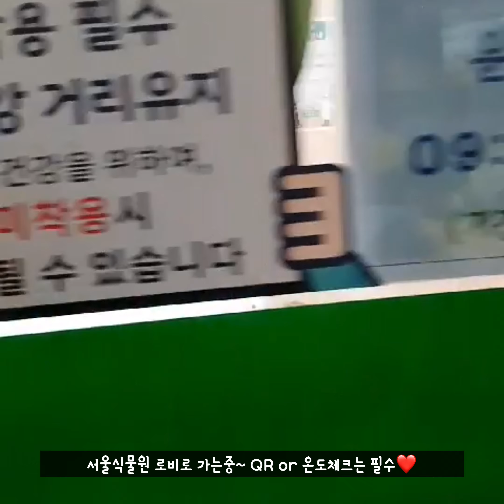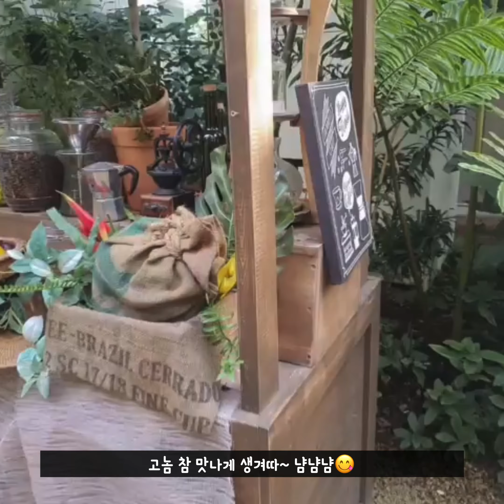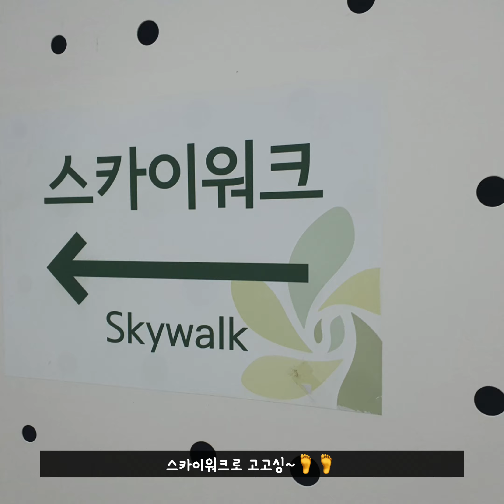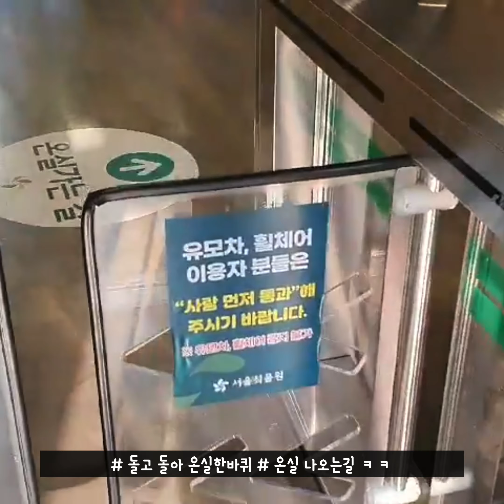신바람엘리스 서울식물원 [나혼자 산다] Vlog